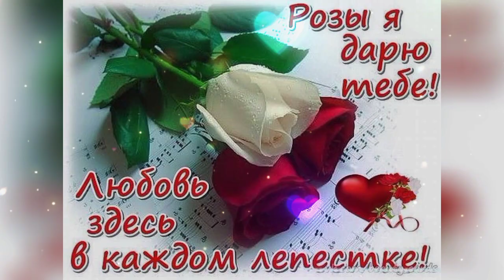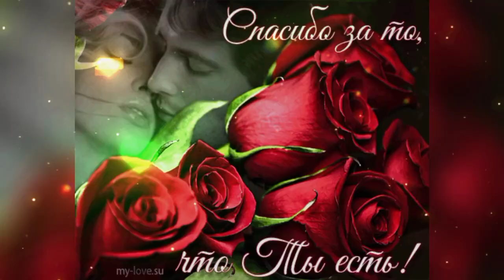ТЫ ЛЕТИ МОЯ ДУША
поëт Андрей Бандера